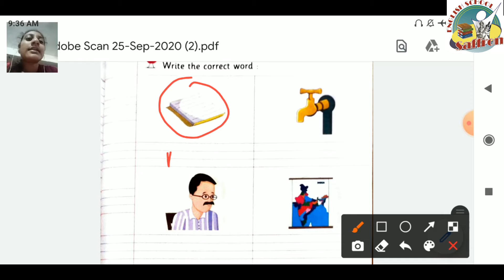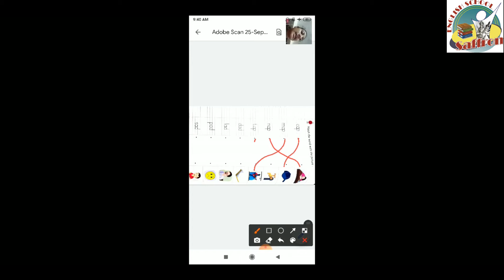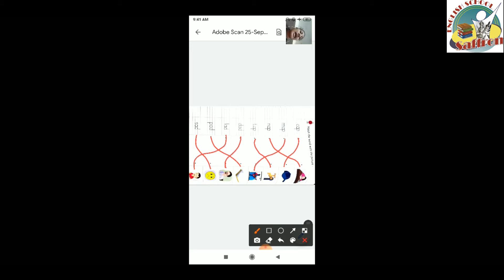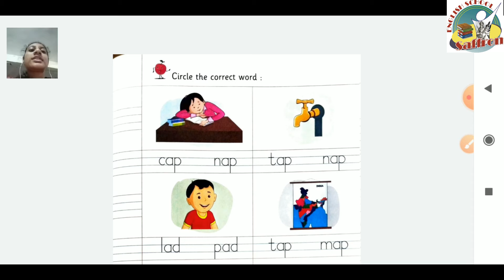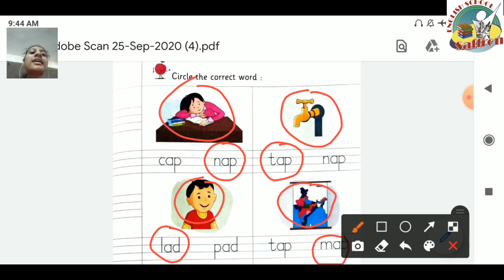STANDARD:- SR.KG / SUBJECT:- PHONIC PRIMER ACTIVITY PRINT (PART:-7)